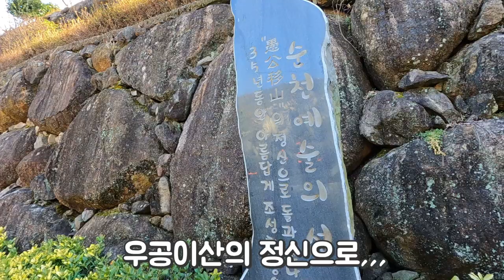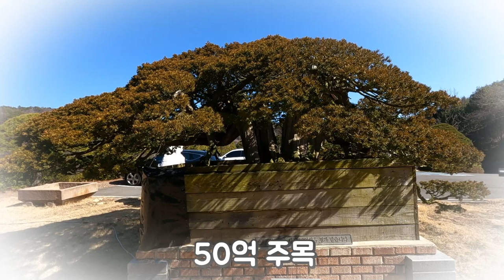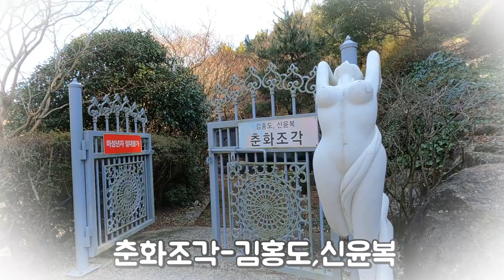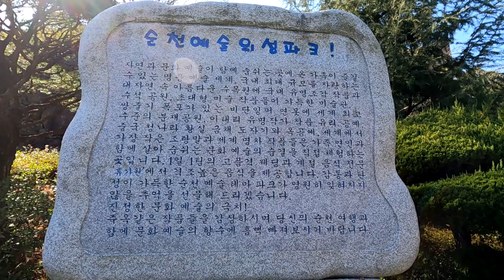순천 예술의성,김홍도신윤복 춘화,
다양한 보고 즐길수 있는 예술의공간